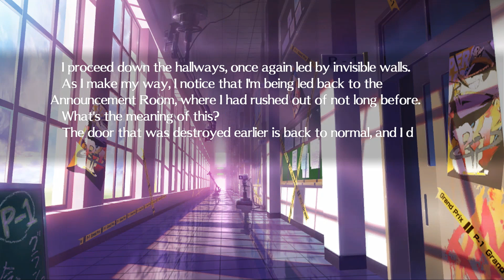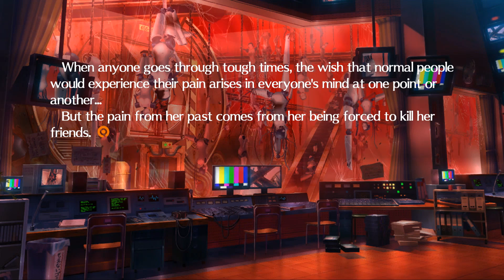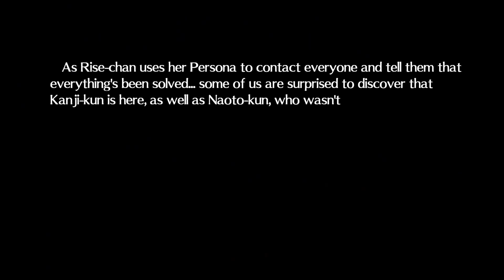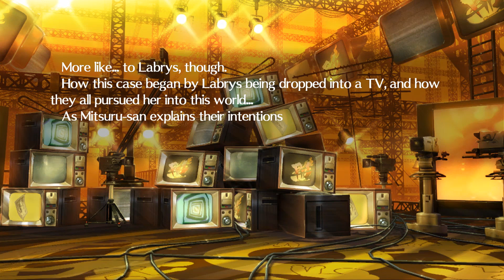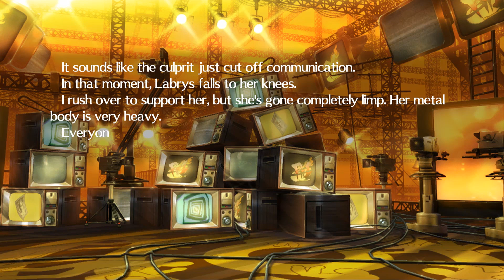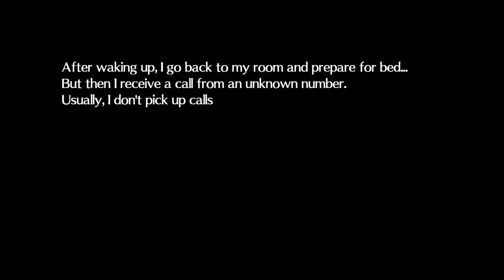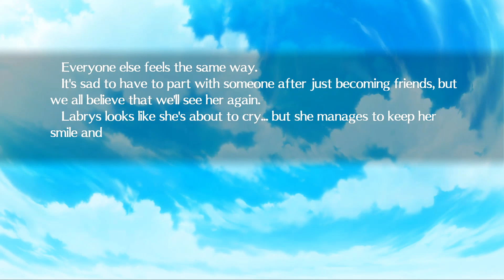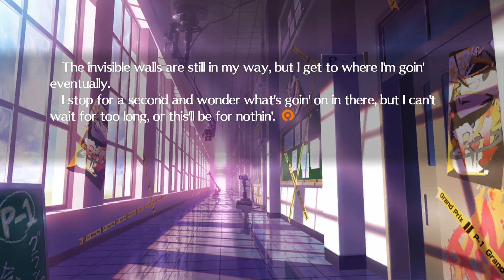PERSONA 4: ARENA PS4 Walkthrough Gameplay Part 20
Get ready to step into the arena with me as we explore the intense world of Persona 4: Arena! 🎮⚔️ In this immersive playthrough, we'll dive into the fighting game that brings together the beloved characters from Persona 4 and Persona 3 for epic battles and an engaging storyline.

Persona 4: Arena offers a unique blend of fast-paced fighting gameplay and the rich narrative elements of the Persona series. Join me as we take control of our favourite characters, unleash their Persona powers, and engage in strategic battles within the Midnight Channel.

Experience the seamless fusion of fighting game mechanics, stylish visuals, and the deep lore that Persona is known for. Witness my strategic approach to battles, my exploration of each character's unique move set, and my reactions to the unfolding events in the game's story mode.

Whether you're a fighting game enthusiast or a Persona fan eager to see your favourite characters in action, this video provides an immersive way to experience the excitement of Persona 4: Arena.

Thanks for joining me in the arena for this thrilling showdown!